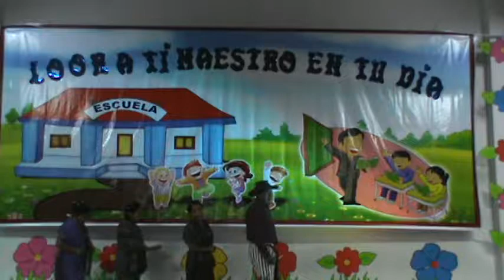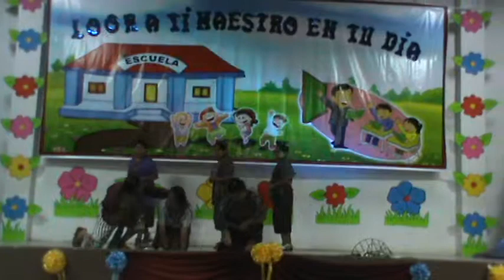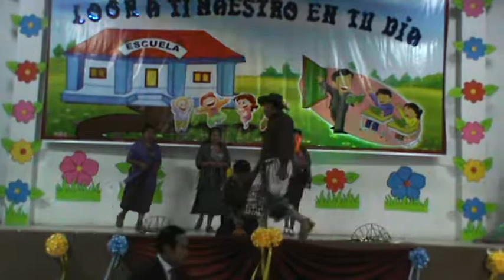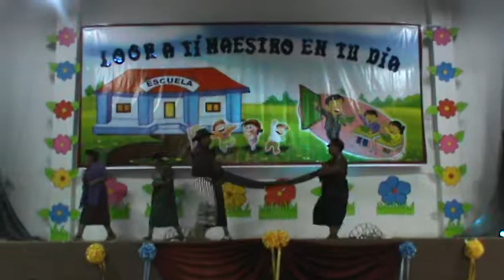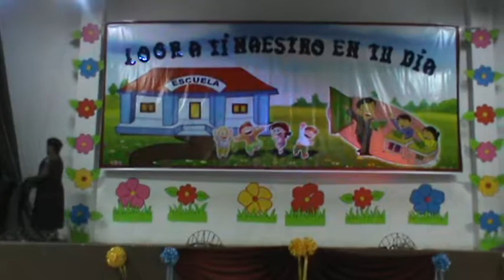Baile folclórico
Patzún, Baile folclórico durante celebración del Día del Maestro 2014 en el colegio San Bernardino